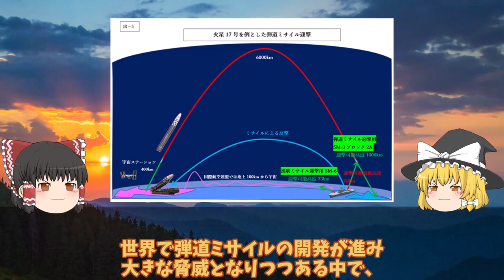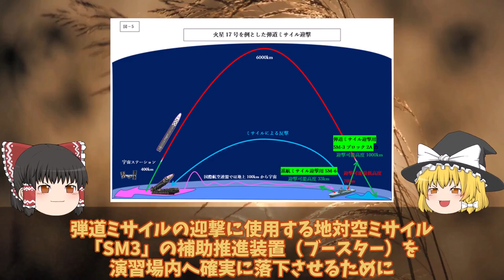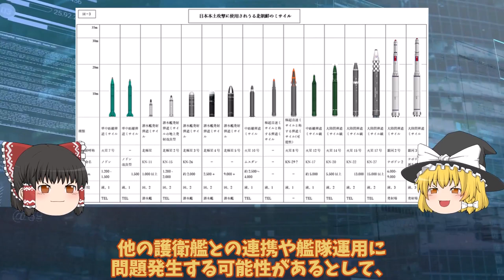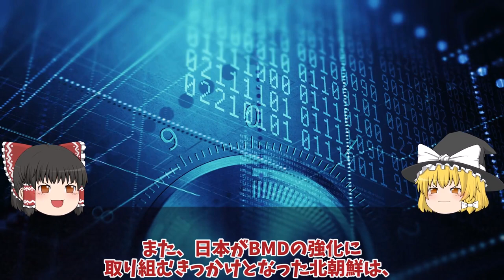【ゆっくり解説・軍事News】国連恐れる次期イージス艦SPY6採用SPY7海自次期イージス艦建造で黄色信号点灯か！迎撃反撃型次世代イージスシステムとは？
引用・転載「出典：海上自衛隊ホームページ」
引用・転載「出典：航空自衛隊ホームページ」
引用・転載「出典：陸上自衛隊ホームページ」